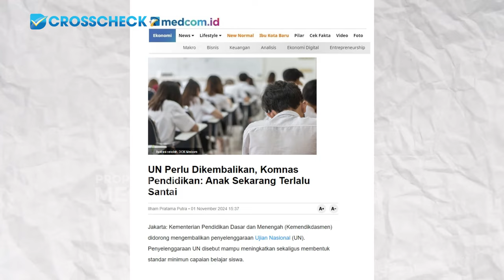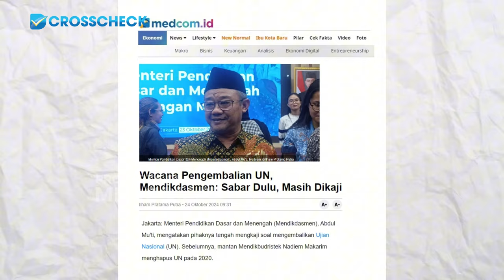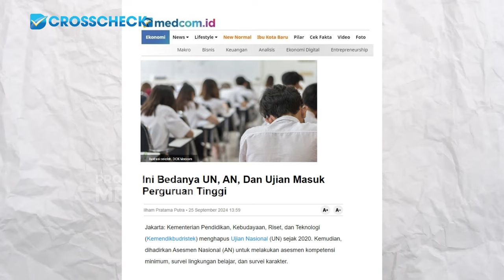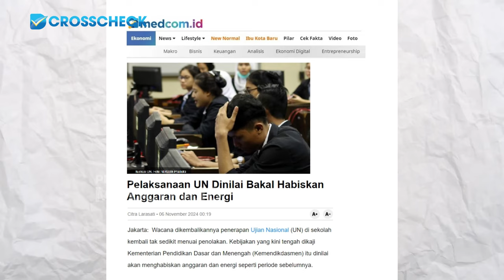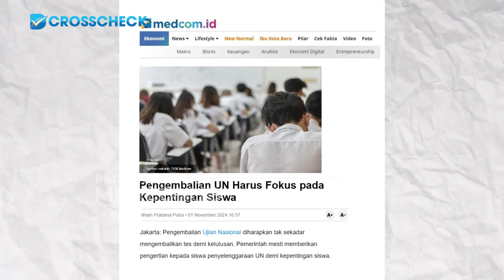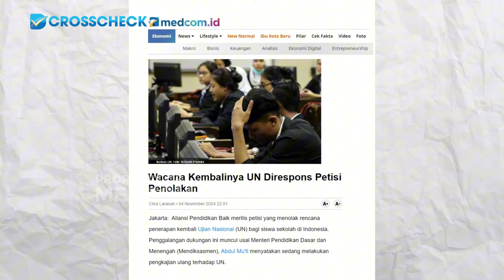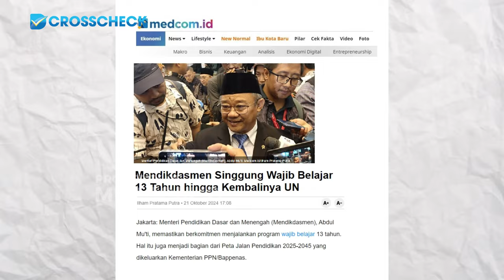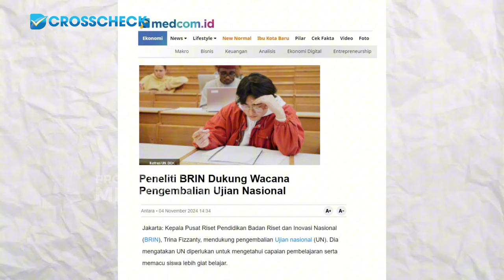GEGER UJIAN NASIONAL, KAMU TIM PRO ATAU TIM KONTRA?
Sobat muda medcom, kalian lagi mantengin pro dan kontra Ujian Nasional atau UN nggak? Kalian tim mana, tim pro atau tim kontra? Jadi, UN dihapus lima tahun lalu, karena Pandemi Covid19, jaga jarak, UN ditiadakan, sampai sekarang. Nah, kini Menteri Pendidikan Dasar dan Menengah, Abdul Mu'ti, berencana menghidupkan kembali UN. Biar kalian gak insecure, sudah hadir di Crosscheck, anggota dewan pakar Persatuan Pendidikan dan Guru (P2G) Anggi Afriansyah, dan aktivis anak muda "Distrik Berisik" Lorenza Ayu